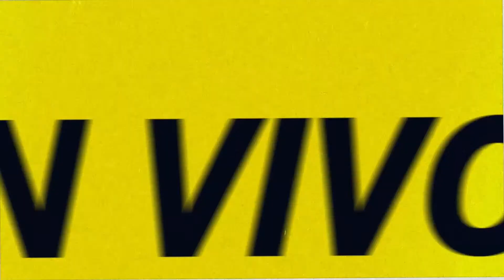La Hora de Moreno | EN VIVO por Radio Caput 💥